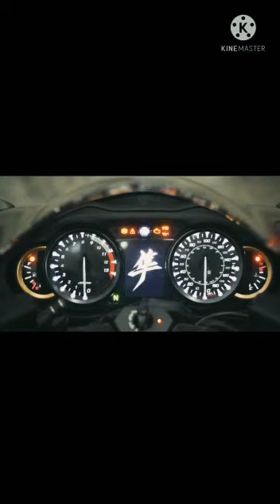Suzuki Hayabusa 1300R Ft. Kaho Na Kaho Arabic Version.